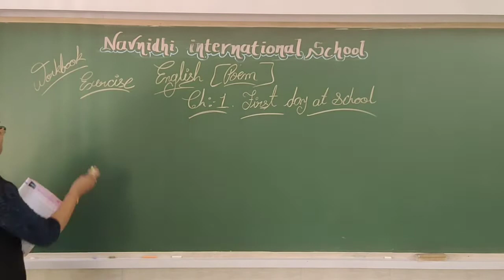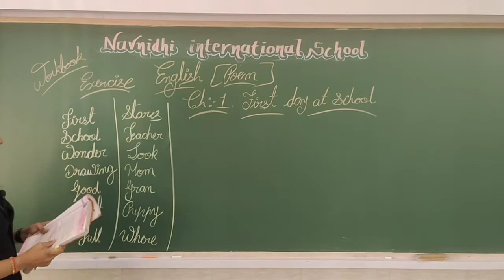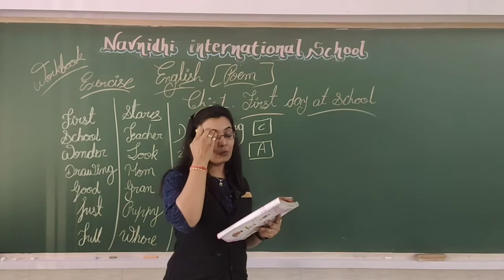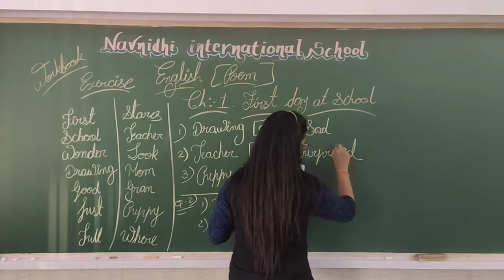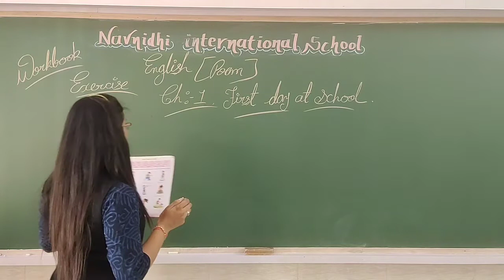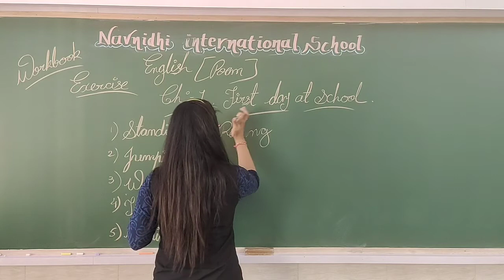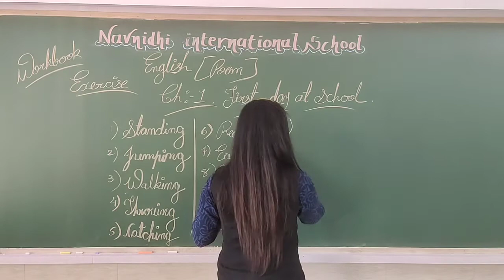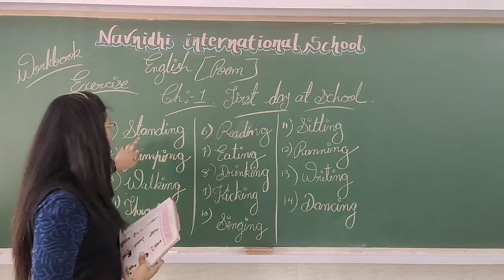GSEB | ENGLISH MEDIUM | STANDARD - 2 | UNIT - 1 | POEM | FIRST DAY AT SCHOOL (EXERCISE)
21/06/2021